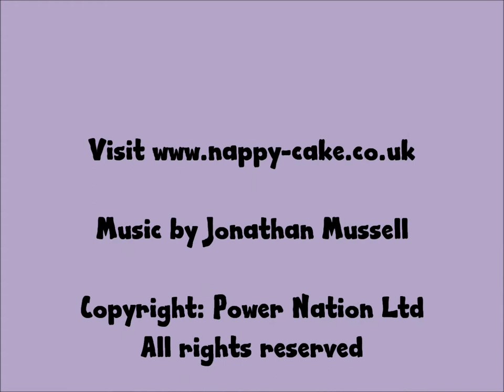Nappy Cake Rugby England